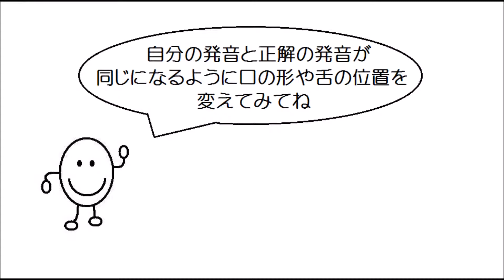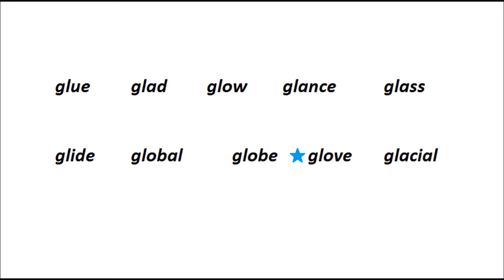英語の発音 （gl ～）English pronunciation 小学生英語[発音練習編]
" gl "から始まる単語の発音練習をしてみよう♪